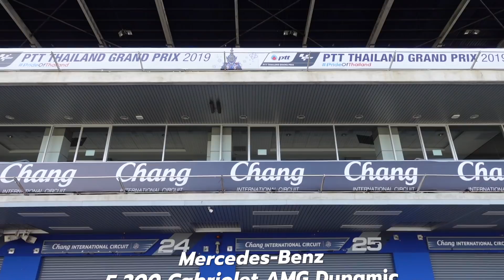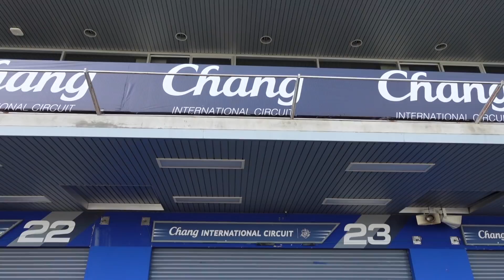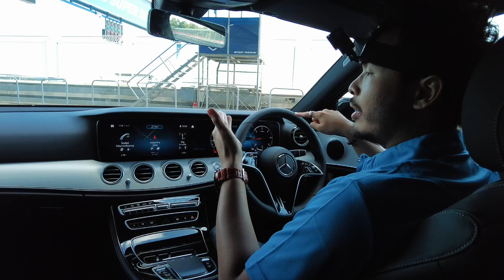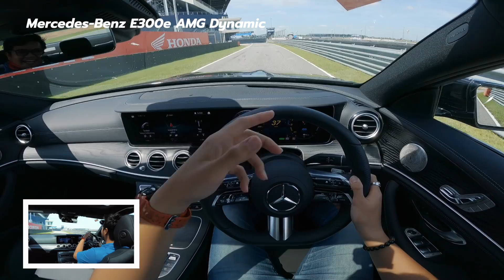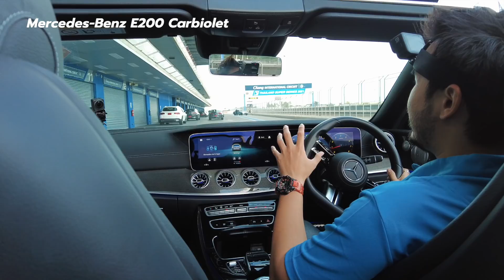ปิดสนามช้าง! ลองขับ Mercedes-Benz E-Class ทุกเครื่องยนต์ แบบจัดเต็มสไตล์ POV มันส์แน่นอน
สวัสดีครับ วันนี้ Cokey P จะพาไป ลองขับ Mercedes-Benz ในกลุ่ม E-Class 3 คันรวด ในสนาม ช้างอินเตอร์เนชั่นแนล เซอร์กิต จังหวัดบุรีรัมย์ กันแบบจัดเต็ม

โดยทั้ง 3 รุ่น จะมีตั้งแต่ Mercedes-Benz E200 Carbiolet AMG Dynamic / E220d AMG Sport และ E300e AMG Dynamic

ซึ่งทุกคนจะได้ทราบถึงการขับขี่ของทั้ง 3 ขุมพลังที่มีใน E-Class ว่าการใช้งานในสนามแข่ง แตกต่างกันขนาดไหน

ด้วยการทดสอบในมุมมองแบบ POV กันในสนามแข่งระดับโลกแบบนี้ บอกเลยว่า ไม่ได้มีโอกาสกันบ่อย ๆ

แต่ ถ้าเพื่อน ๆ อยากชม Mercedes-Benz ในรุ่นอื่น ๆ ขับขี่ในสนามช้าง สามารถไปชมได้ตามช่องทางด้านล่างนี้เลย

เพราะฉะนั้นก็อย่ารอช้า ไปชมกันได้เลยครับผม